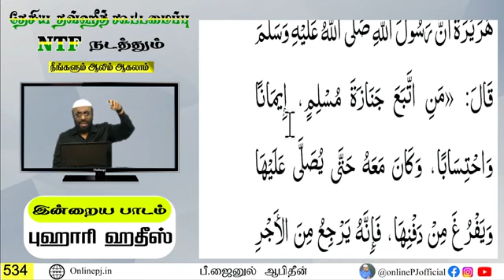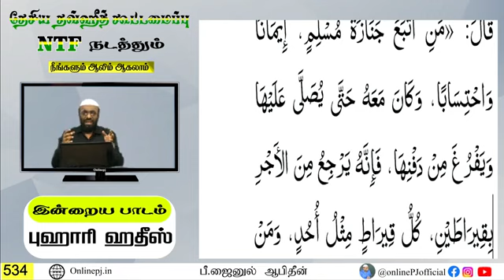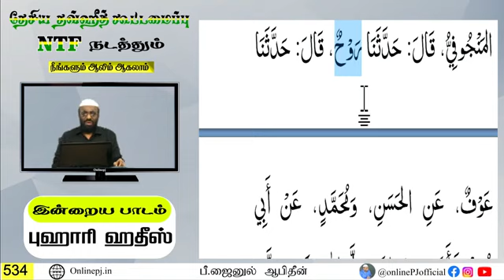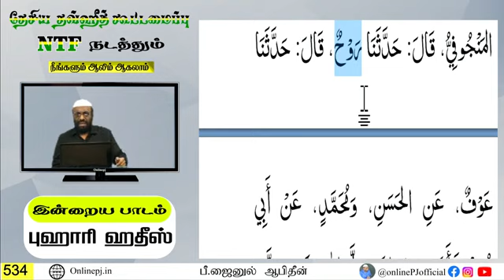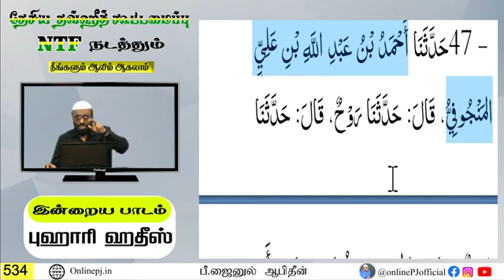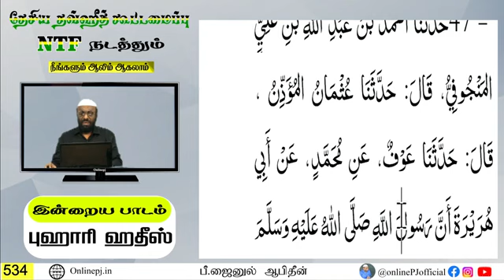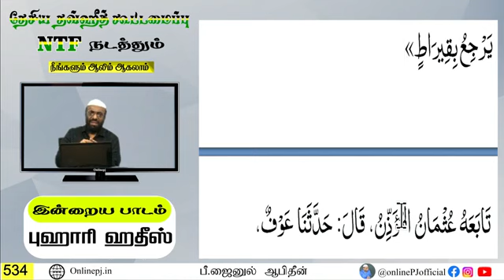ஆலிம் வகுப்பு 534